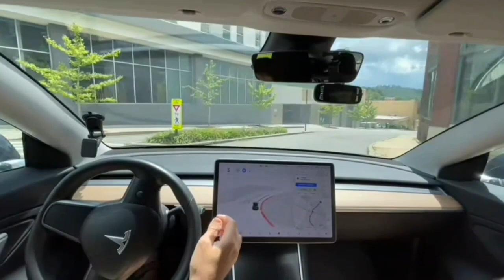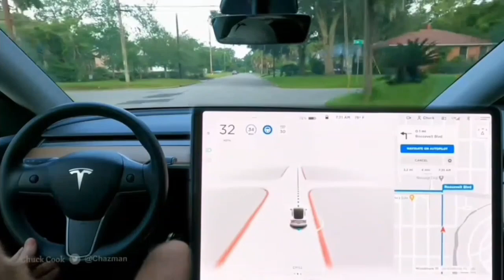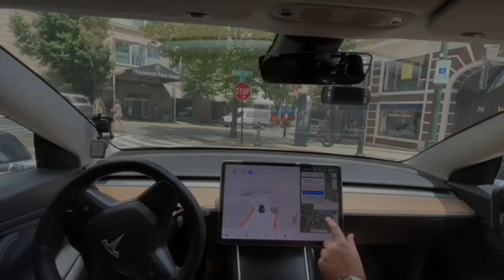Tesla Autopilot FSD Beta 9.2 Tests Pt.2: Stopping, Roundabouts, Collisions video Tesla Vision errors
Tesla FSD Beta release 9.2 video.
Part 2: Tests Stopping, Roundabouts & Collisions [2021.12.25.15] Tesla FSD Beta 9 now uses Tesla Vision which is a purely camera based system without radar. It's formal title is "Autosteer on City Streets," and it is part of the Full Self-Driving suite of ADAS features managed by the Tesla Autopilot team. (This still also uses autopilot public build for freeway driving).

In this video we deal with the following issues:

• 00:00 Intro
• 00:34 Inappropriate stopping.
• 01:26 Wrong direction.
• 03:18 Near collisions with stationary objects.
• 04:50 Roundabouts & traffic circles.
• 06:16 Too fast.
• 07:48 Top maneuvers made by software.

  Together moving forward to Level 5  🚗

"A chain is only as strong as its weakest link".

If you want to only watch drives that are void of interventions or disengagements, there are hundreds of hours of testing that you are free to peruse on other channels.

Rocco Speranza

Tesla Owners Silicon Valley

Whole Mars Catalog

Chuck Cook

Dennis Pascual

TesLatino

oisiaa